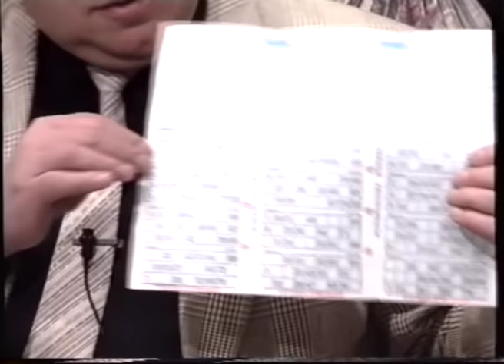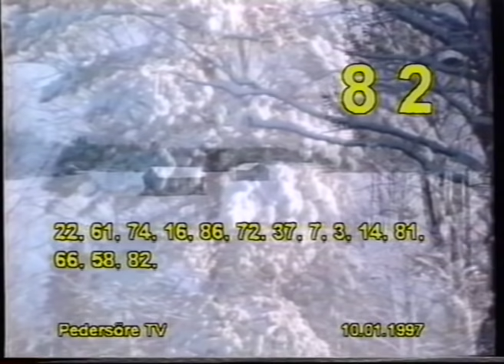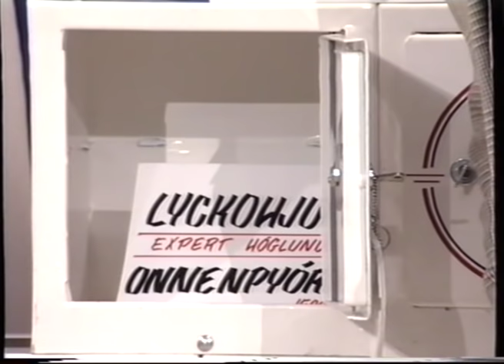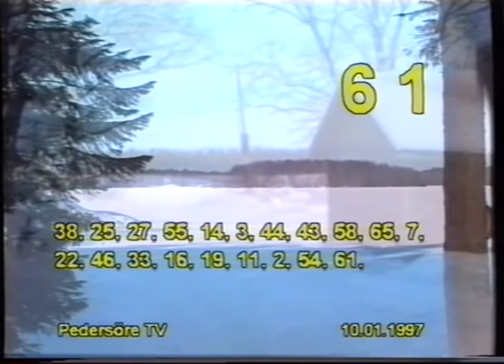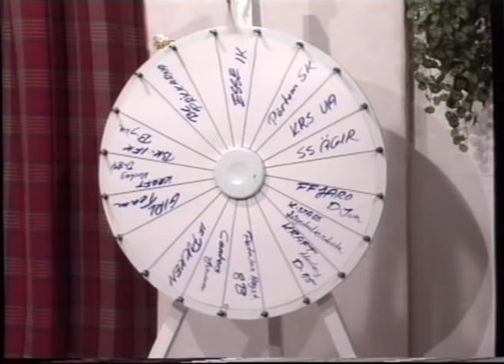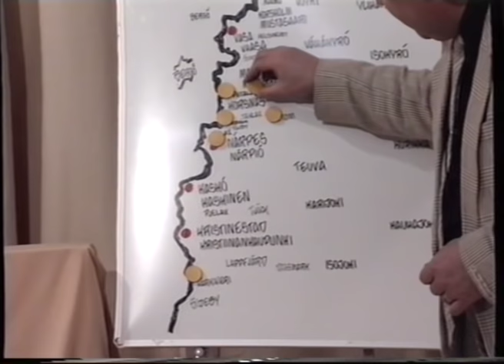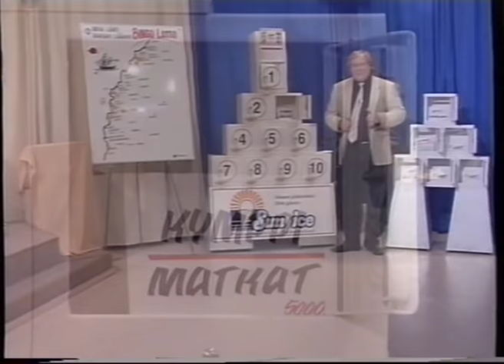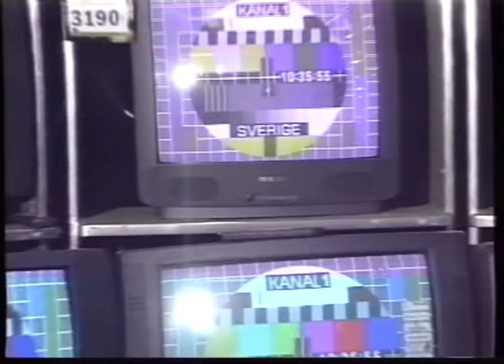Bingo Lotto The Sailors, Amigos, Laponia, Guldkustbandet